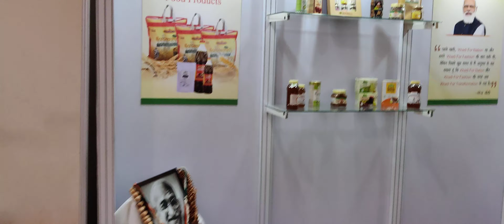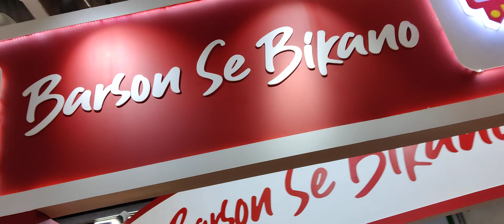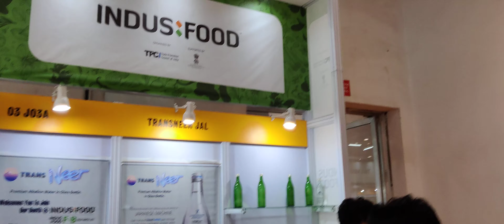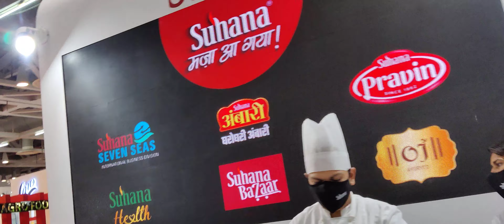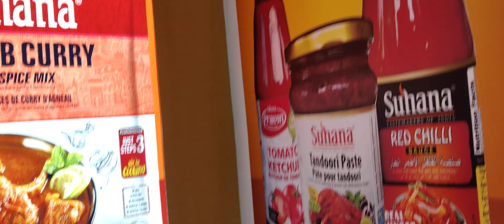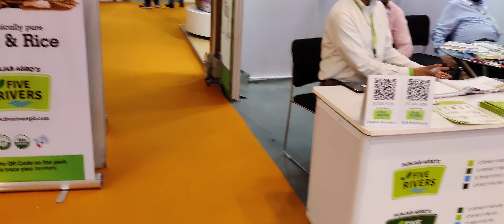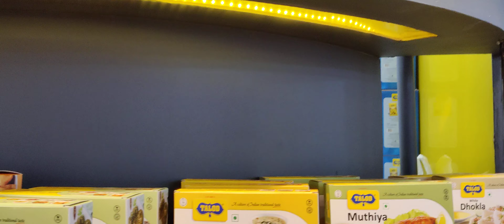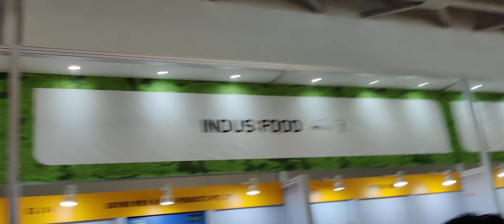Part-5 Indus Food Expo 2021-22 south Asias Largest F&B trade show Hall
Part-5 Indus Food Expo 2021-22 south Asias Largest  F&B trade show Hall-3